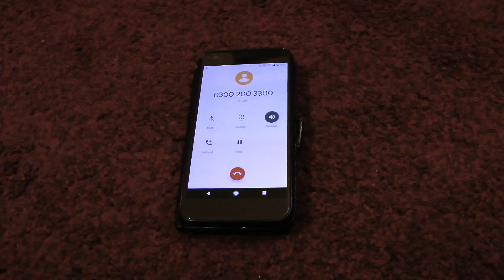The Worst.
sorry this is so pink? ?
i graded it on an uncalibrated laptop and wow